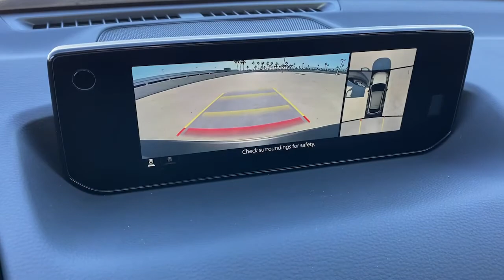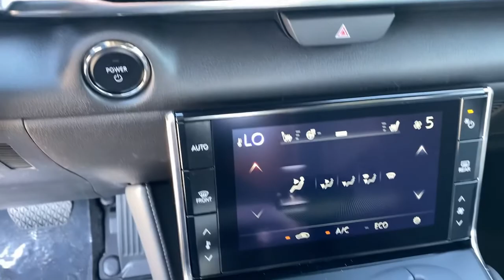2022 Mazda MX-30 Tustin, Irvine, Orange County, Santa Ana, Costa Mesa, CA M100333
Polymetal Gray Metallic Multi-Tone New 2022 Mazda MX-30 available in Tustin, California at Tustin Mazda. Servicing the Irvine, Orange County, Santa Ana, Costa Mesa, CA area.
2022 Mazda MX-30 Premium Plus - Stock#: M100333 - VIN#: JM1DRADBXN0100333

Tustin Mazda
28 Auto Center Dr